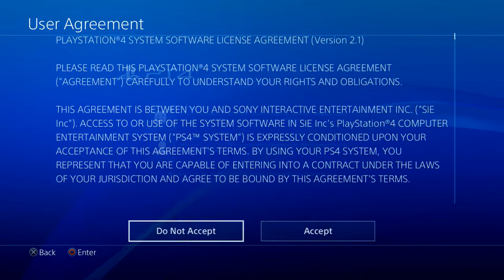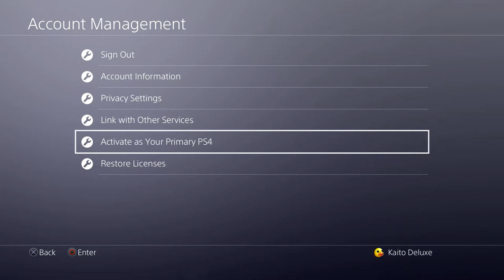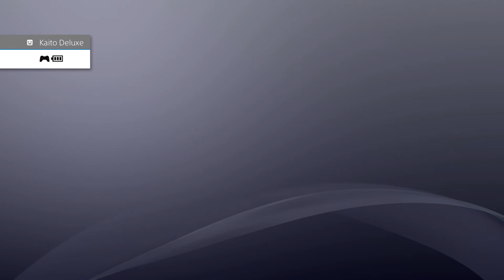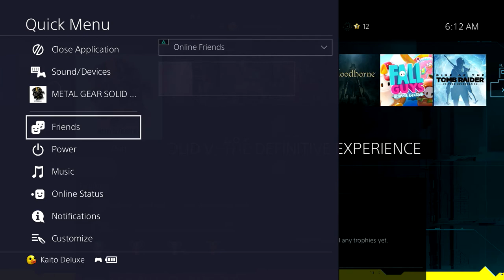Cara Menambah Akun di PS4!(Region 1,2,3,4)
oke pak,kali ini guwek akan memberikan sebuah video tutorial bagaimana cara menambah akun di ps4,jadi kalau kalian punya banyak akun dan multi-region bisa langsung pake akunnya di ps kalian.